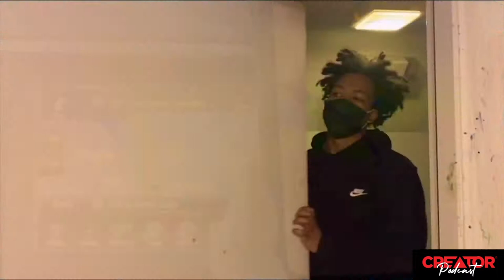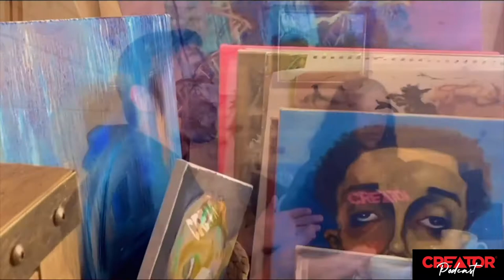Creator Season 1: EP12: Harris-Lee Rose | Painter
Living in the moment is hard. Working within the moment is even harder.

Yet that’s the key to creating for Harris-Lee Rose.

His paintings ride the wave of right now. His pieces create a time-diary of moments long past, but still harnessed. Each one of his pieces commemorates his moment’s muse—whether it be Basquiat, an artist from Instagram, or reflections on COVID. He doesn’t aim to paint beauty. He paints his current moment—the present vibe—no matter how worthy someone else might think the moment is (or isn’t).

“It’s hard for me to go back to a piece. You have to hold on to that thought you originally felt when you were working the first time.”

For all the CREATORs out there, Harris-Lee says ‘take the step’. Whatever you need to start, start. Make that first mark. You can always return to what you were doing, but you can never return to this moment, so capture it as it calls to you.

Submit a
CREATOR for Season 2 here.

Follow Harris-Lee Rose on Instagram.
See Harris-Lee Rose’s work on his website.